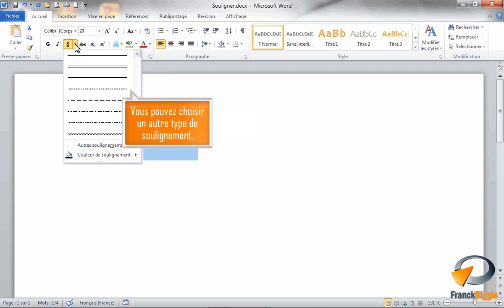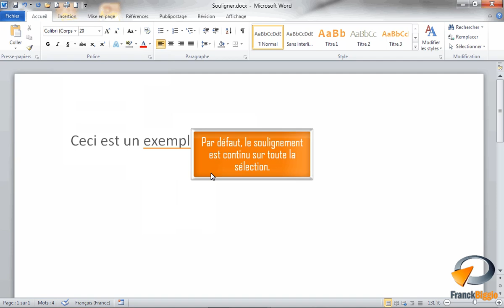Le Soulignement dans Word - Formation Word Marseille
Tutoriel vidéo sur la fonctionnalité de Microsoft Word : Soulignement issu de la formation Word Base de POptivalys Formations à Marseille.